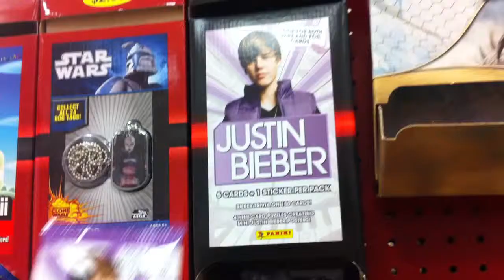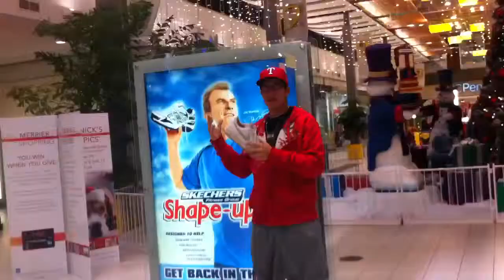Is That Sissy Nobby??? (FMN Vlog #1)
Add the FourMatioN on Facebook!

Mr. Avid- David Marino
$LA JAY$- Jordan Oseguera
KOH- Justin Oseguera
Lundin Johsnon- Lundin TheMan Johnson